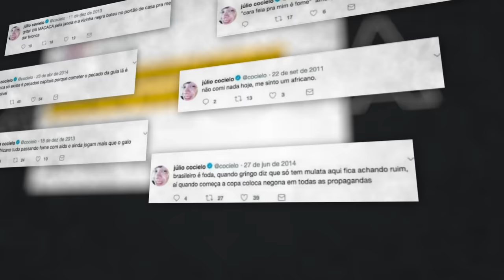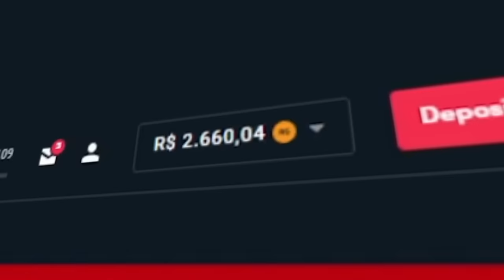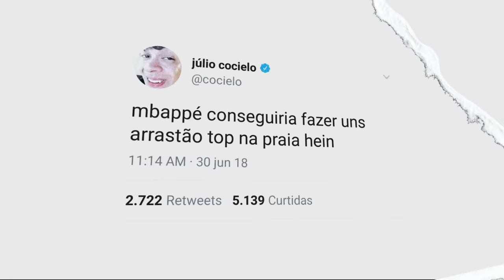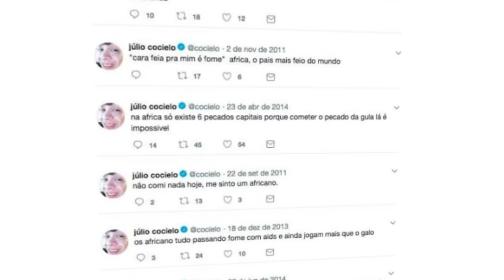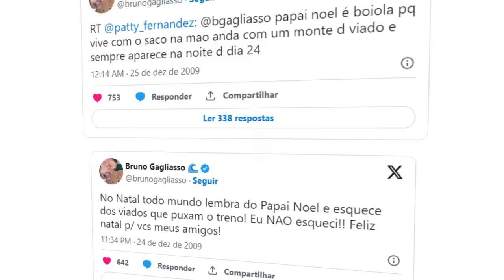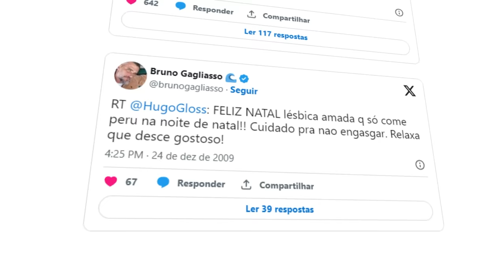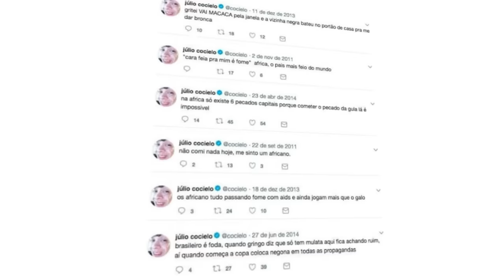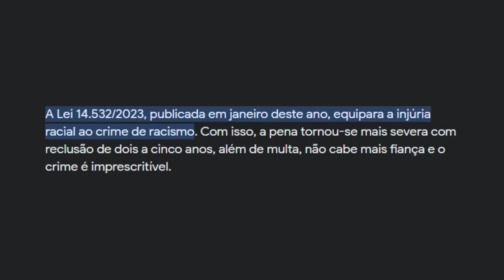COCIELO MERECE 45 ANOS DE PRISÃO MESMO?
📀Esse vídeo é sobre o Cocielo. Ele pode ser preso...

🎨 Desenhista: @eduardo.nicoleti